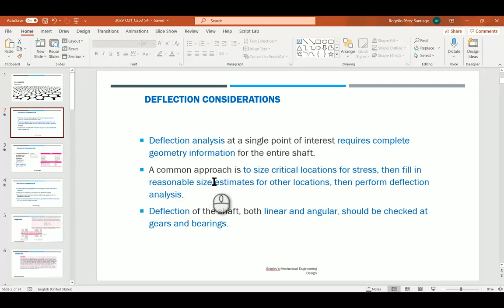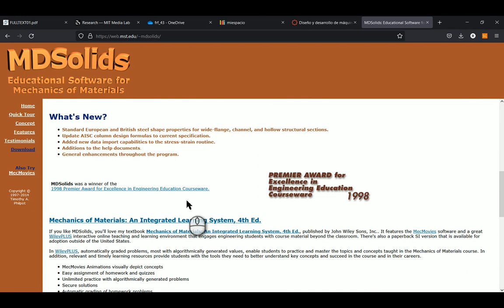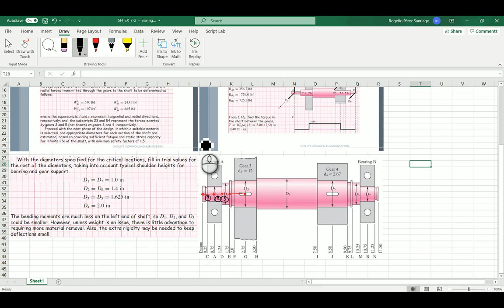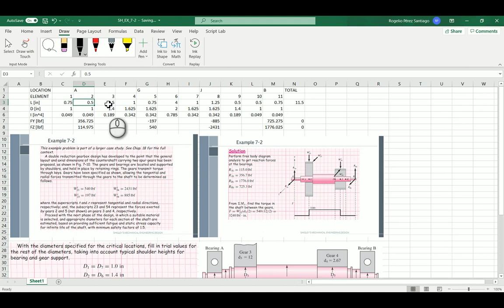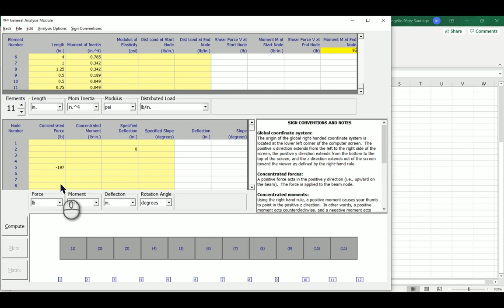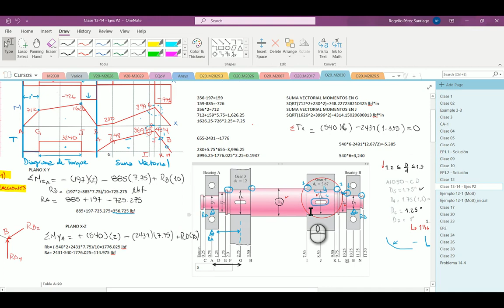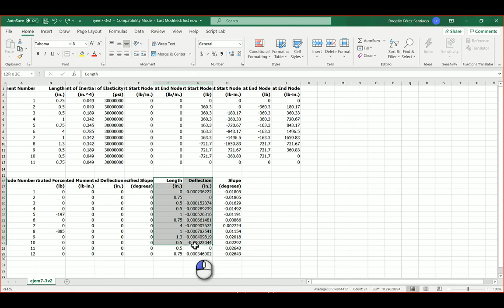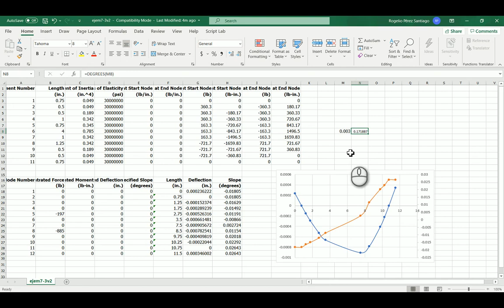M2029 SHIGLEY EX 7-3 MDSOLIDS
Use MD-SOLIDS to compute the deflections of a shaft